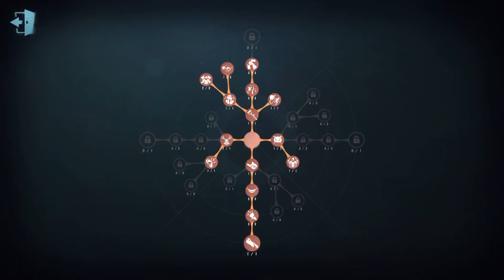#418 8th Geisha | Pro Player | Eversleeping Town | Identity V